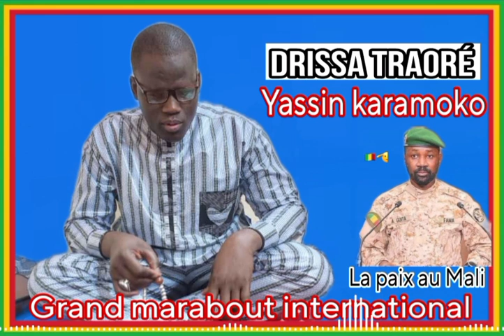Drissa Traore la paix au Mali